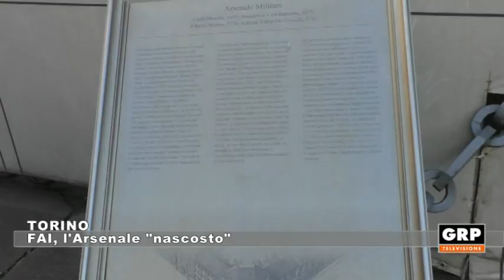Torino: FAI l' Arsenale nascosto - 15.10.21 - GRP TELEVISIONE